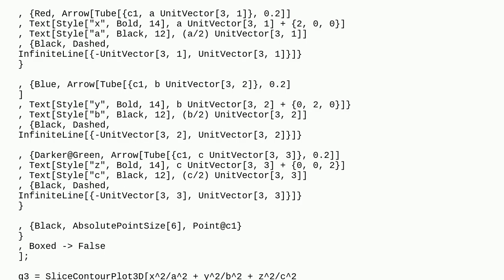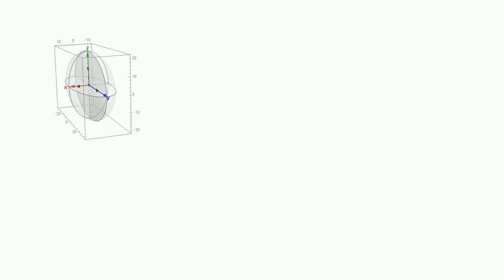Mathematica: How to draw axes inside an ellipsoid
How to draw axes inside an ellipsoid

A special thanks goes out to the community

  graphics3d regions plotting